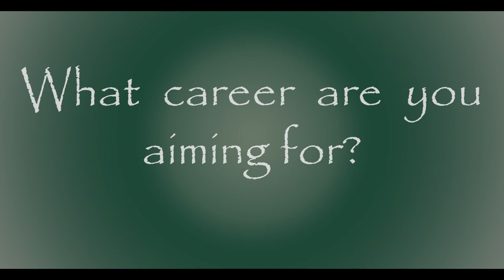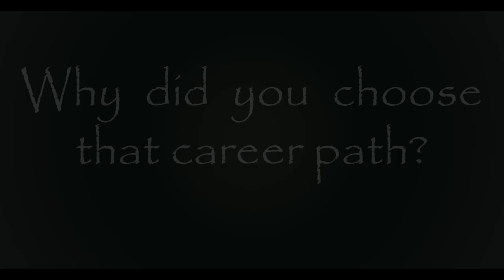Interviews at GPTC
short film of interviews at Great Plains Tech. Center.